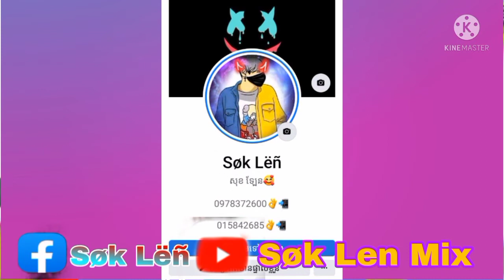☢️បទថ្មីៗ បទវៃឡើង បទ2022🚥⚡💯